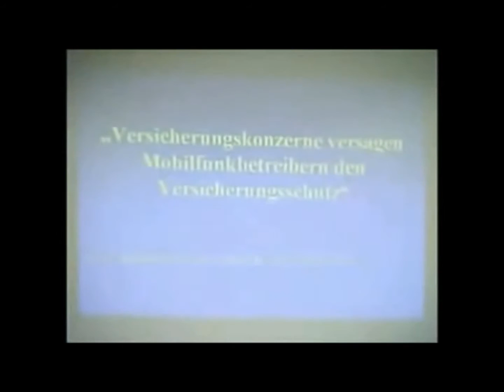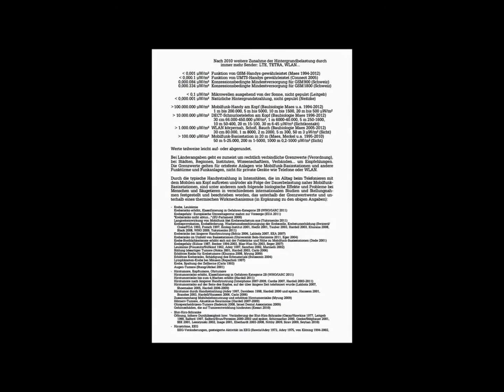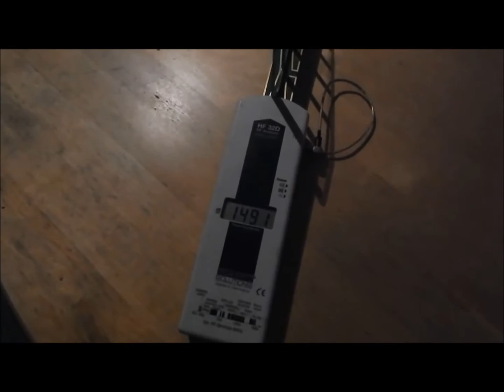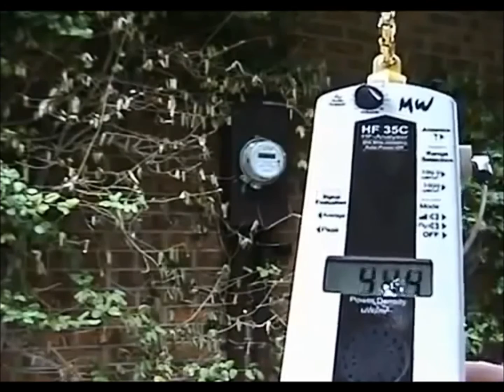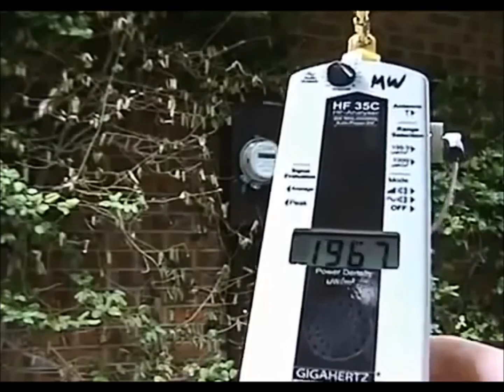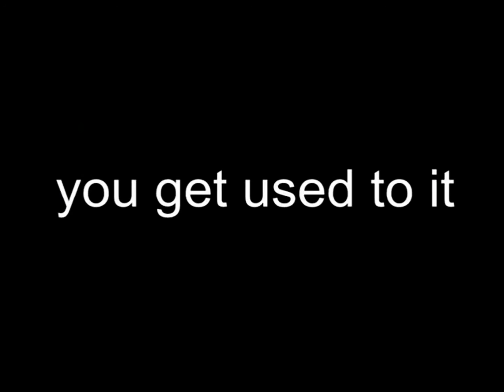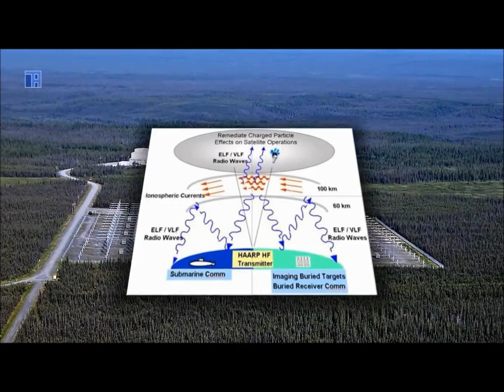Silent War - Krebserreger No1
Depopulation / Mindcontrol / DNA Manipulation / Cancer

DECT UMTS 3G 4G WIFI
WLAN Bluetooth HAARP = Reptilian Land Weapon